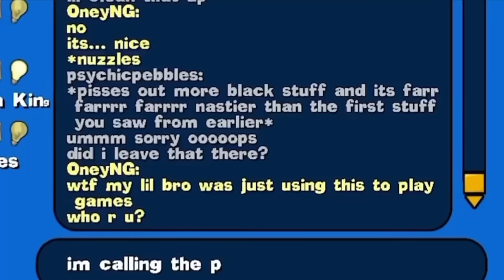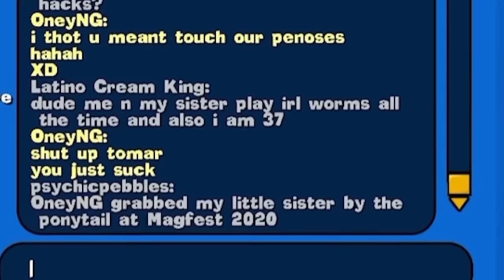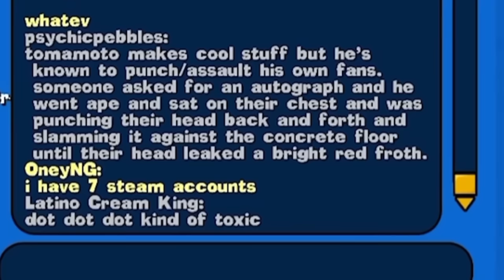Oneyplays moments that make me laugh/smile pt.3